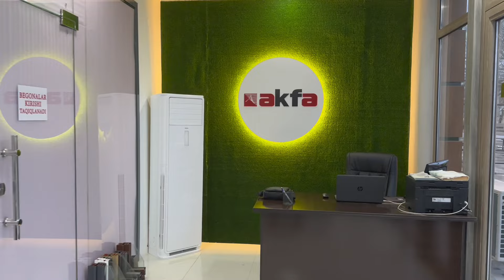"Xiva_Jalyuzi" МАНА ЯНА АРЗОН ЖОЙИНИ ТОПДИМ ЖАЛЮЗИ ПАРДАЛАРИ 1 ОЙ АКЦИЯДА ШОШИЛИНГ 3-февраля 2024 г.